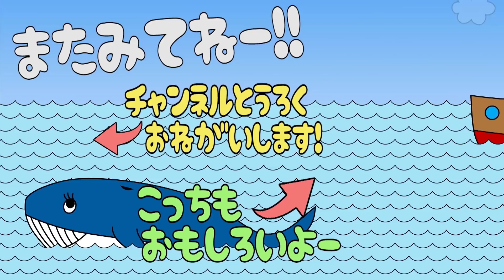【ムシ忍】カブトニンの筋斗雲がクワガブジン怒らせた【まれまれムシ忍劇場】声優が本格アフレコ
アメ玉で作ったわたがしキントウンとカラクリメカ・クワガブジンが激突！みんなの足元に隠れているムシの忍者、ムシ忍の世界。

【新商品】ムシ忍のオモチャはコチラからチェック♪
★DXムシニン城
★カブトニン
★チョウチョニン
★カブトブショー
★カマキリマル

大人気、ムシ忍のおもちゃを使ってまれまれメンバーの声優達が本気でアフレコ！

《キャスト》
カブトニン/ナレーション・・
カミキリニン・・・・・
アリンコニン・・・・・
チョウチョニン・・・・
クワガニン・・・